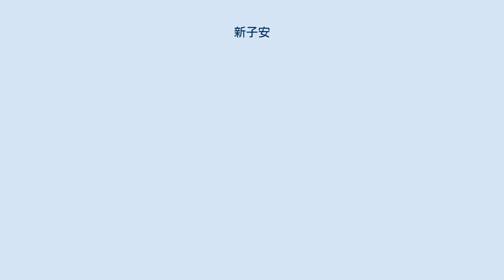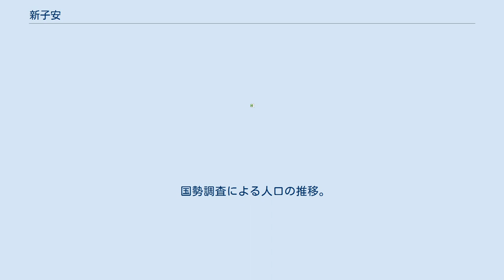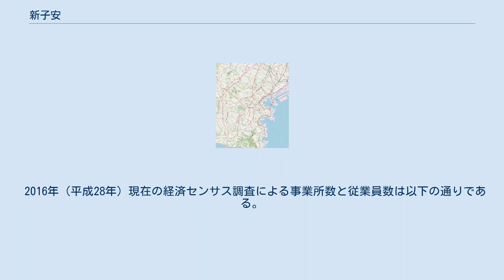新子安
日本 」 関東地方 」 神奈川県 」 横浜市 」 神奈川区 」 新子安 新子安（しんこやす）は横浜市神奈川区の町名。
現行行政地名は新子安一丁目及び新子安二丁目。
住居表示が実施されている。
 神奈川区東部に位置する。
南側が一丁目、北側が二丁目で、境に第二京浜国道が通る。
町内は戸建て住宅・マンションや臨海部に工場を置く企業の社宅・社員寮が多く、一丁目の日産グラウンド跡にはマンションが建設されている。
一丁目南端はJR京浜東北線等の線路に面する。
新子安駅近くには2000年（平成12年）に、40階建ての高層賃貸マンションを含む再開発施設「オルトヨコハマ」が開業した。
 古くは橘樹郡子安村の一部で、1911年（明治44年）に横浜市に編入、横浜市子安町の一部となる。
1936年（昭和11年）11月1日、子安町字溝下・打越・神之木の各一部から新子安を新設。
地名は、地元に定着していた通称から採られた。
1966年5月1日に住居表示実施に伴い新子安・子安台・神之木台の各一部もって新子安一・二丁目を新設。
 2021年（令和3年）7月31日現在（横浜市発表）の世帯数と人口は以下の通りである。
 2016年（平成28年）現在の経済センサス調査による事業所数と従業員数は以下の通りである。